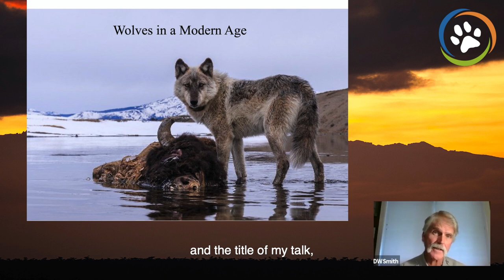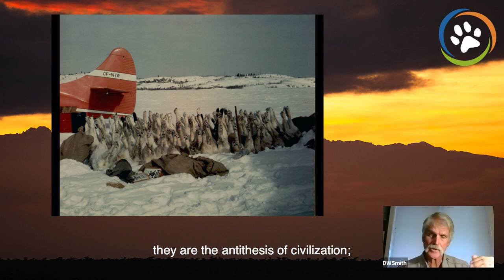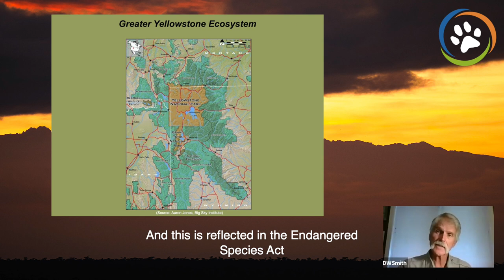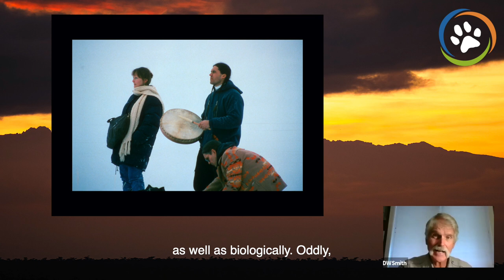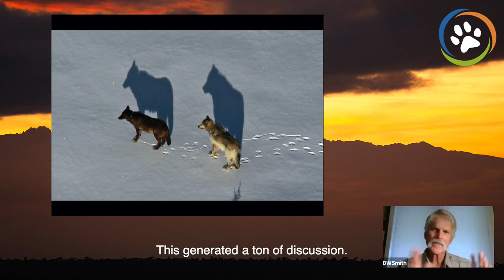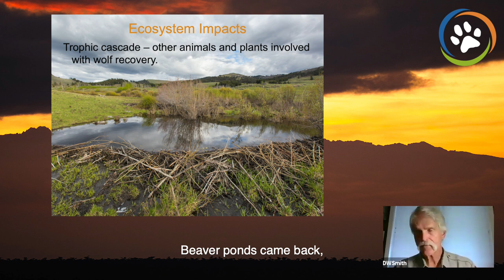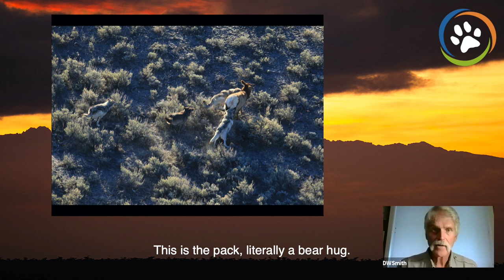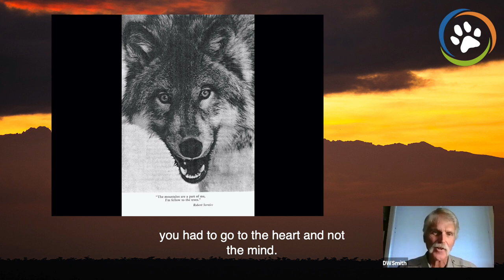WCN Virtual Fall Expo 2020: Yellowstone National Park (Grey Wolves)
Dr. Doug Smith, Senior Wildlife Biologist in Yellowstone National Park, tells how grey wolves were reintroduced into the park and how wildlife and biodiversity rebounded.